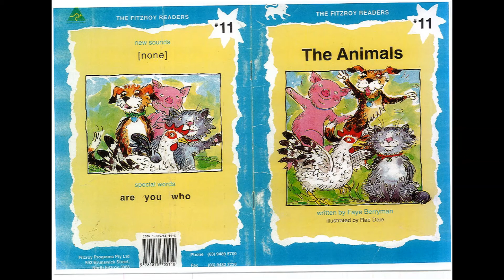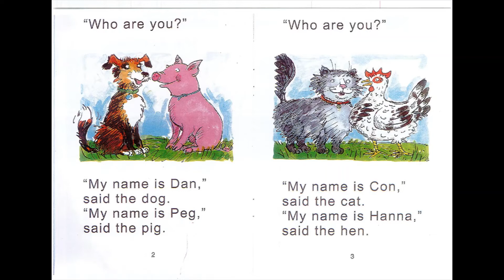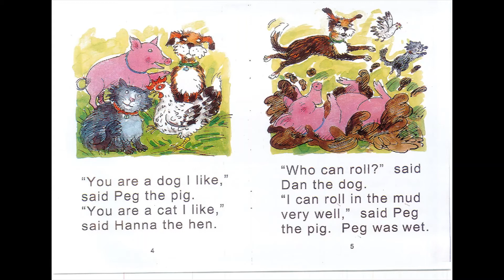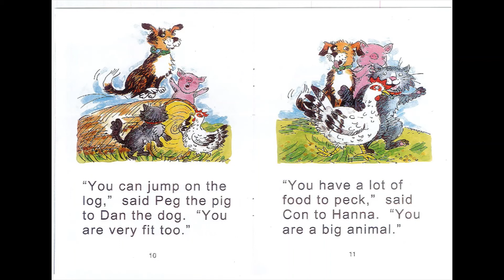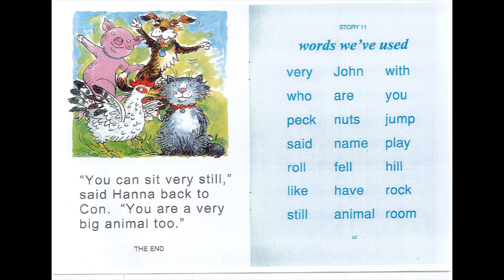11 The Animals